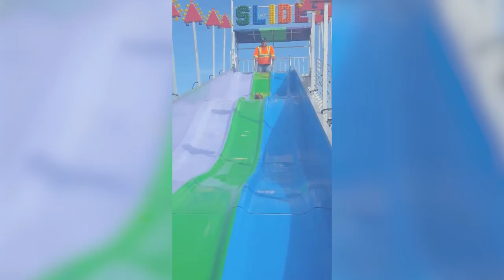47 Incredible Moments Caught on CCTV Camera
People end up in strange situations all the time. And then they end up in our selection of the strangest situations too. Watch the video to the end so you won't miss a thing!